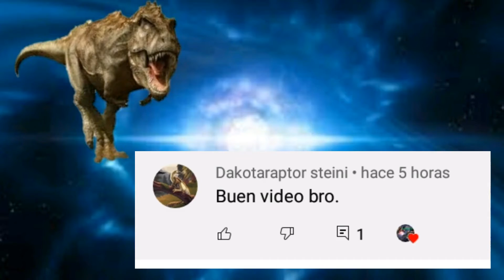Saludos para...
no se que hago subiendo videos a esta hora XD, saludos para todos :D